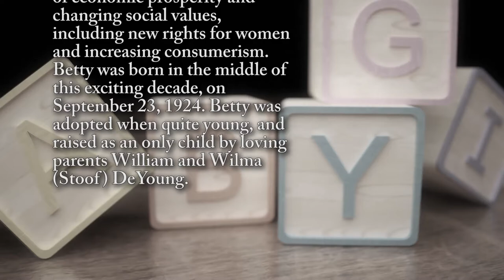Betty Minnema - Life Story Digital Video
Life Story Funeral Homes present the life of Betty Minnema of Comstock Park, MI. To read the obituary of Betty Minnema, to read the full Life Story, or to leave a memory or comment, please